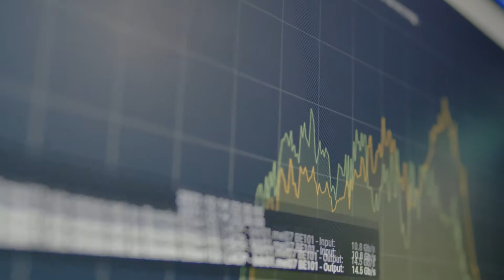Brilliant made simple - Vocus & government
What's the secret to having a national, reliable, high-capacity network? Or securing mission-critical government services? Or to delivering projects on time and on budget? Vocus is Australia’s best-kept secret in sovereign, secure, national fibre solutions for government and business.